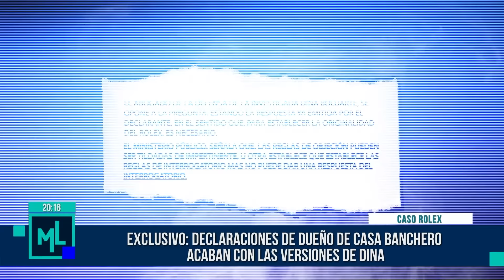Milagros Leiva Entrevista - MAR 28 - 2/3 - ÚNICO VENDEDOR DE ROLEX EN PERÚ DESMIENTE A LA PRESIDENTA